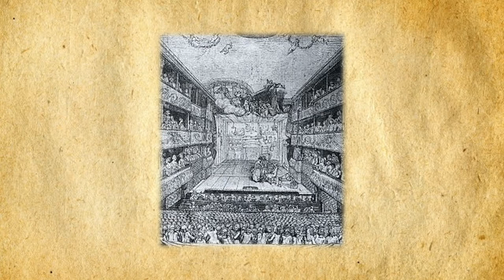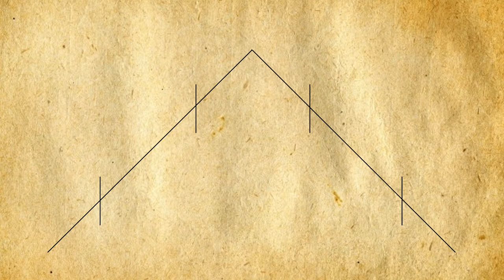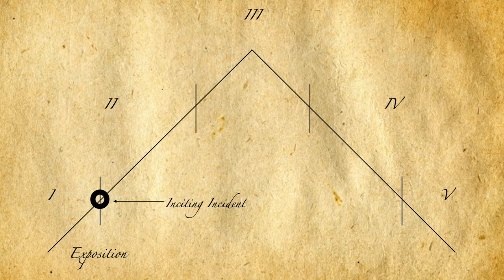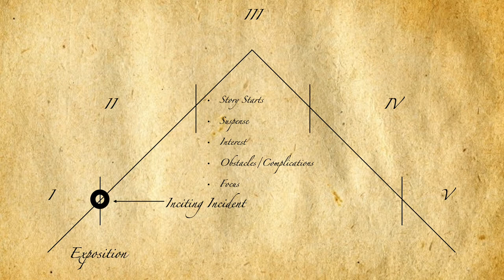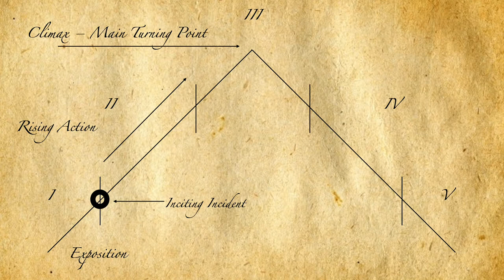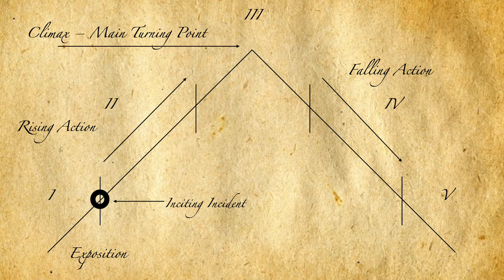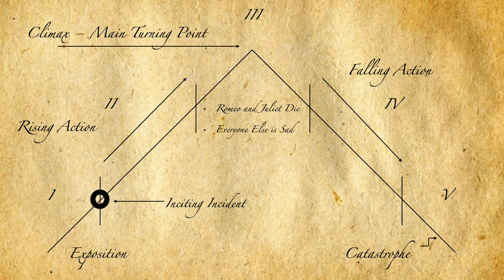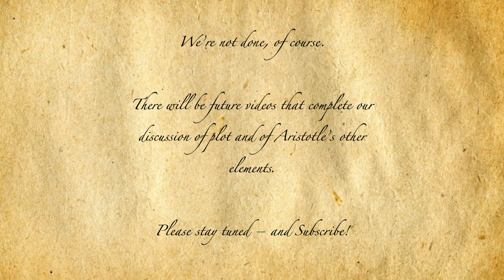Lessons with Dr. Ted - Plot Structure (Classical)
In this video, we define the pyramid of dramatic structure and explore it in terms of Romeo and Juliet.